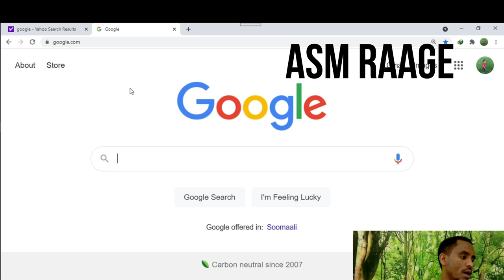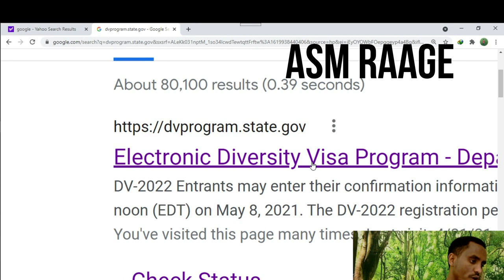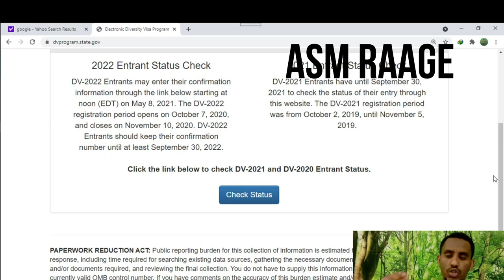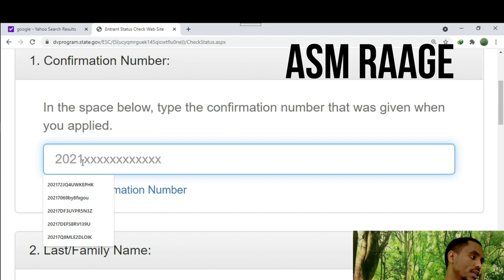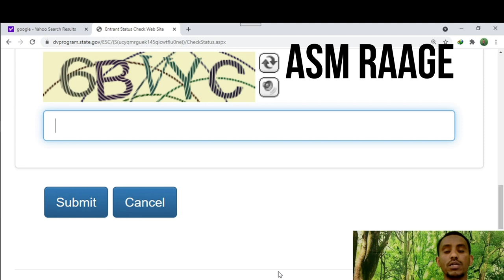war bixin dhamaystiran oo ku saabsan green card lottery -=visaha baqtiyaa nasibbka ah ee maraykanka.